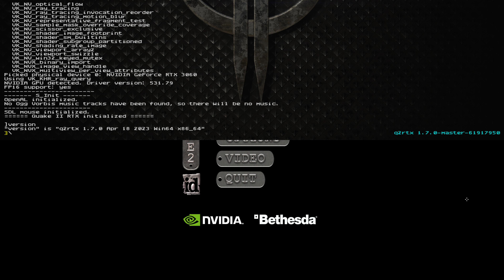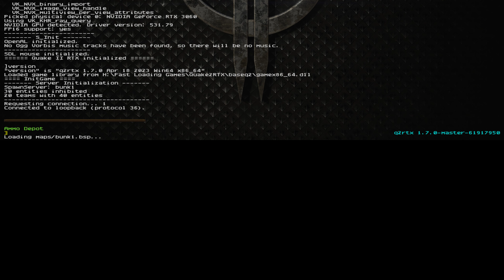Quake II - Ray Tracing - RTX 3060 - Benchmarking & Gameplay - 4K ( FSR 1.0 Quality ) - Unedited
With the 1.6.0 update FidelityFX Super Resolution version 1.0 was added. Since you have no FSR options in the graphics menu I had to emulate the FSR quality option to lower the rendering resolution at 75%.

Desktop PC, System Specs:
* Motherboard * Gigabyte B450 AORUS Elite V2
**RAM ** 32 GB DDR4 Kit, 3200 Mhz G.Skill Ripjaws V, CL16 (16 x 16 Dual Channel)
* GPU * Zotac Gaming Geforce RTX 3060 Twin Edge OC - 12GB/192 bit
* PC Case * Random Potato Midtower from the AMD FX Bulldozer days (with left panel open and AMD FX Sticker on top)
* PSU *  Corsair RM750 — 750 Watt 80 PLUS  Gold Certified Fully Modular
* Storage *
1. SSD Patriot Burst 240GB, 2.5'', SATA III (Windows 10 installed here)

2. HDD Toshiba- DT01ACA 2TB, 7200rpm, 64MB cache, SATA III (For Storage Purposes)

3. Samsung 970 EVO Plus NVME Gen 3, M.2 SSD 500GB (Where I install games)
* Keyboard * Random 5$ USB Compact Keyboard
* Mouse * Redragon M808 Storm Lightweight RGB Gaming Mouse, 85g Ultralight Honeycomb Shell
* Gaming Headphones  AQIRYS Sirius, 7.1 surround, USB, 3.5mm

Timestamps:
00:00-00:35 FSR developer notes ( Github )
00:36-01:15 Game Menu ( Version / Graphics Options )
01:16-01:52 Console commands
01:53-24:25 Ammo Depot
24:26-41:51 Supply Station
42:41-01:04:13 Warehouse